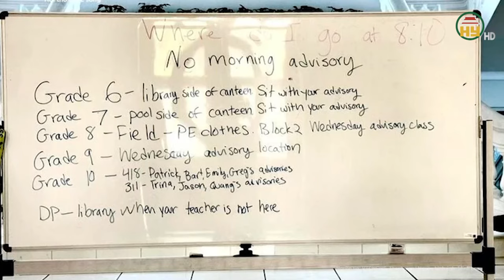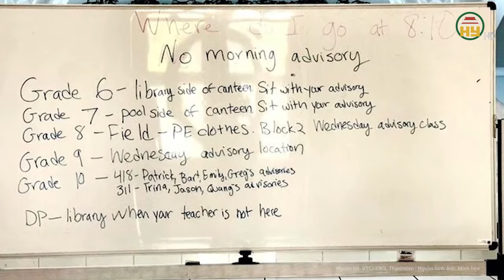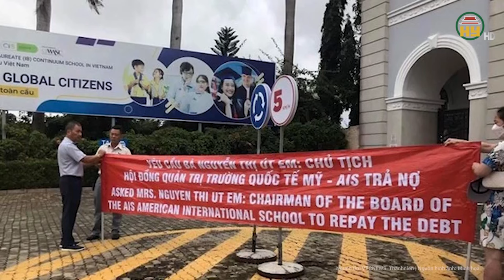Lời khai trên tòa của chủ tịch Tân Hoàng Minh: Cách thức chạy dòng tiền, lừa đảo hơn 6.600 bị hại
Tin tức 24h mới nhất | Lời khai trên tòa của chủ tịch Tân Hoàng Minh: Cách thức chạy dòng tiền, lừa đảo hơn 6.600 bị hại
TAND TP Hà Nội đã mở phiên xét xử bị cáo Đỗ Anh Dũng (chủ tịch Tập đoàn Tân Hoàng Minh), Đỗ Hoàng Việt (phó tổng giám đốc Tập đoàn Tân Hoàng Minh, con trai bị cáo Dũng) cùng 13 đồng phạm về tội lừa đảo chiếm đoạt tài sản.
Địa chỉ: 164 Nguyễn Văn Linh, thành phố Hưng Yên, tỉnh Hưng Yên
Tiktok: Truyền hình Hưng Yên
Facebook: Đài Phát thanh và Truyền hình Hưng Yên
Zalo: Đài PTTH Hưng Yên